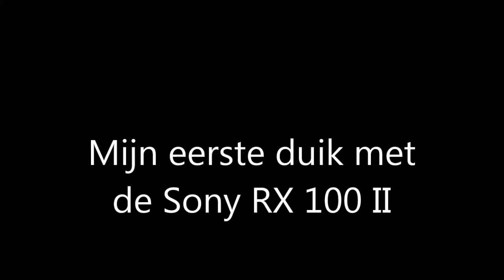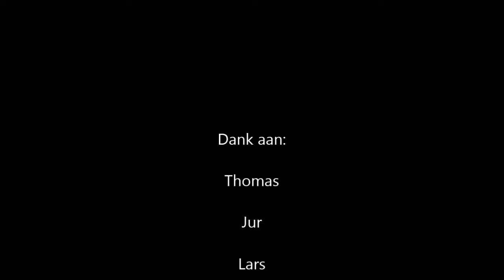Mijn eerste film op de Noordzee met de sony RX 100 II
Noordzee, duiken, Kolenboot